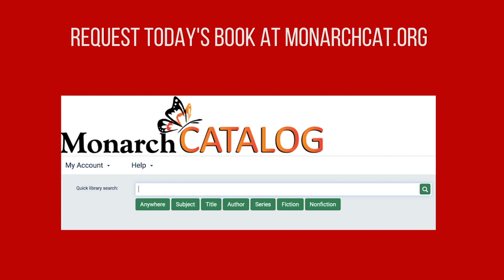Book of the Day - October 27th, 2022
Today's Book: The Song of the Cell by Siddhartha Mukherjee